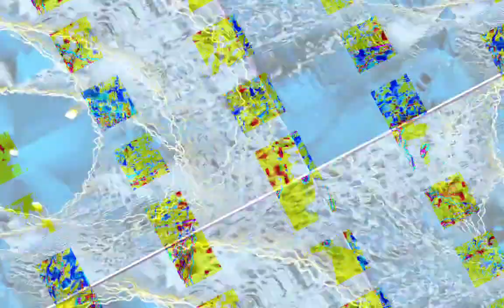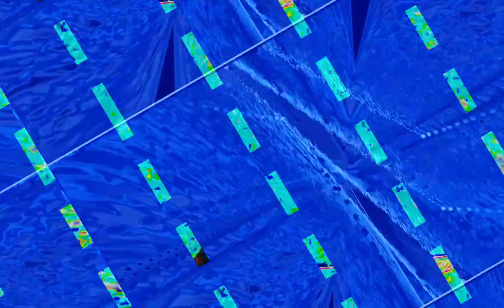[EPILEPSY WARNING] Movie 23 10 30 00h07m14s